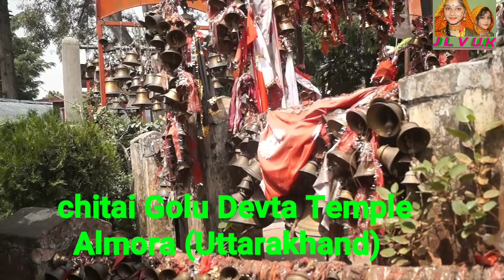देवी भजन के साथ उस मंदिर के दर्शन करें जहांचिट्ठी लिखकर भी न्याय मिलता है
दुनिया भर के लोगों को पता है कि, गोलू देवता की गिनती न्यायकारी देवताओं में होती है, हिंदुस्तान के ही नहीं, बल्कि सारे संसार के भक्त अपनी आस्था लेकर इस मंदिर के दर्शन करते हैं, जो लोग यहां आने में असमर्थ होते हैं वो गोलू देवता को चिट्ठी लिखते हैं और आप बीती का सारा वृतांत सुनाते हैं, गोलू देवता न्याय कारी देवता है. वो हमेशा दीन दुखियों की मदद करते हैं, इसी आस्था के कारण  ही आप यहां के दीवारों व चारों तरफ घंटियां तथा पत्र देखेंगे, जब भी आपको समय मिले, जीवन में एक बार यहां के दर्शन अवश्य करें.